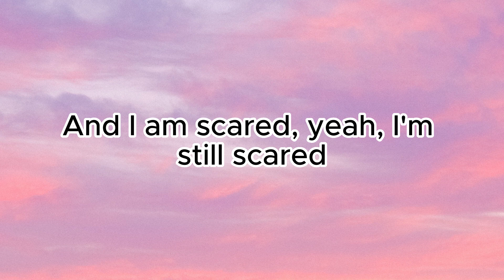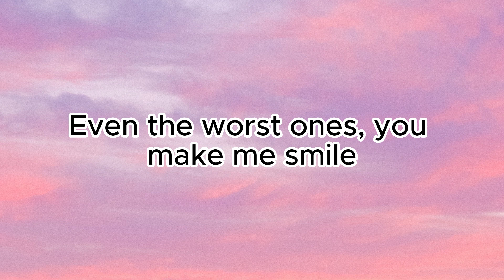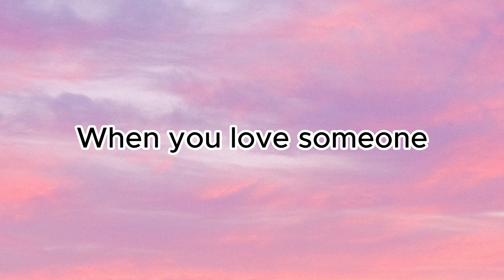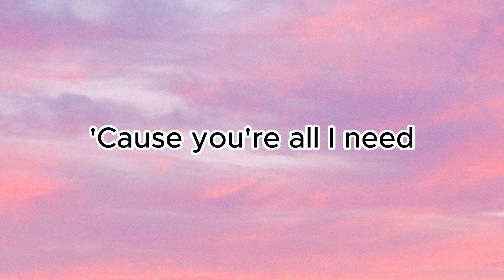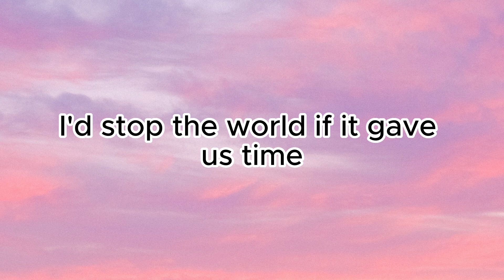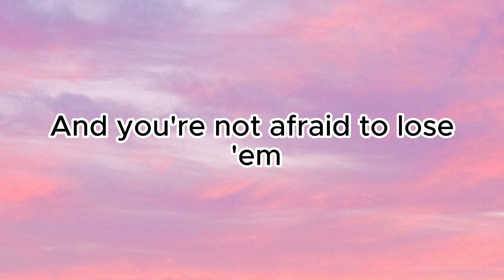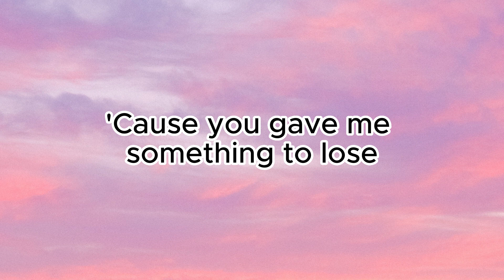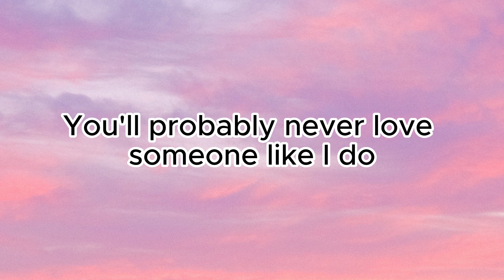Love Someone (Lyrics) - Lukas Graham